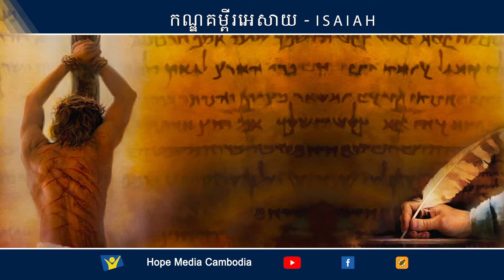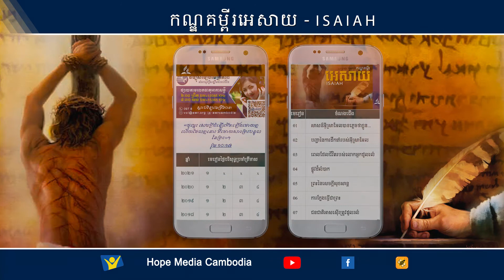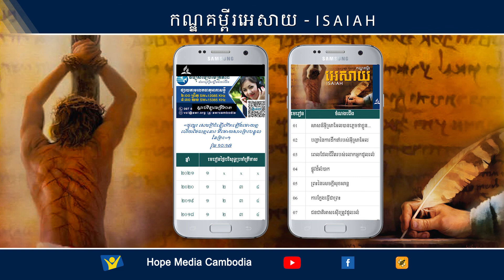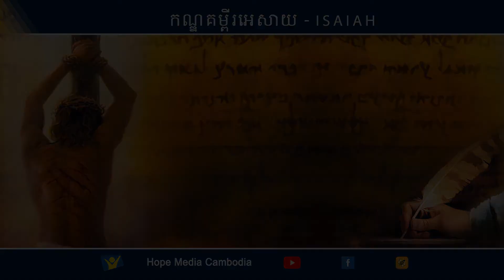12-បុគ្គលម្នាក់ដែលយើងត្រូវការបំផុត | Hope Media Cambodia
Khmer Sabbath School 1st QTR-2021
មេរៀនទី១២-បុគ្គលម្នាក់ដែលយើងត្រូវការបំផុត